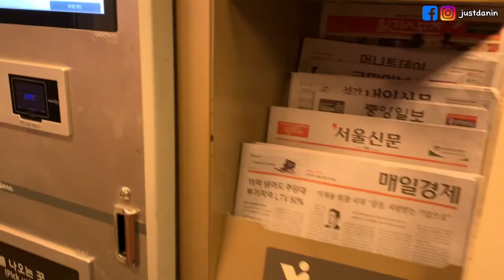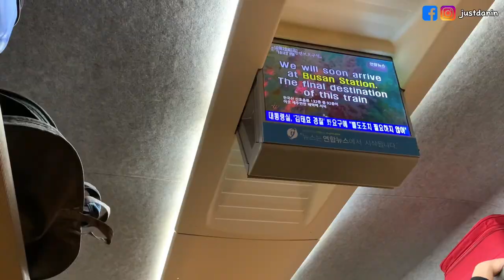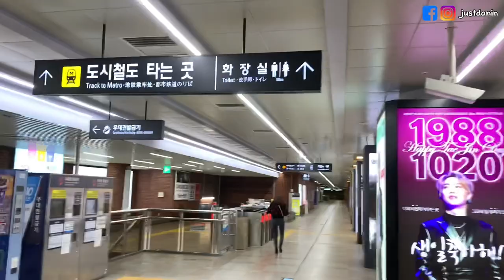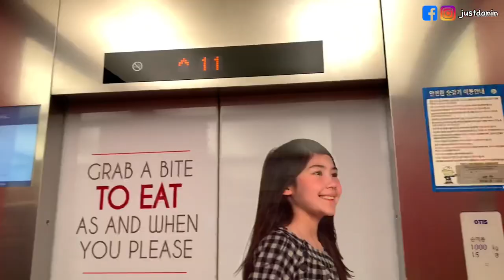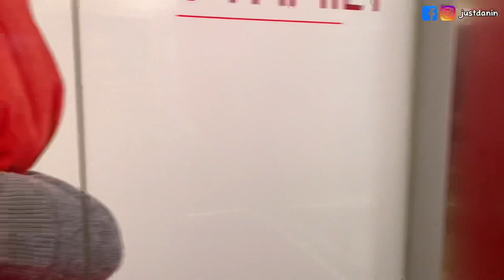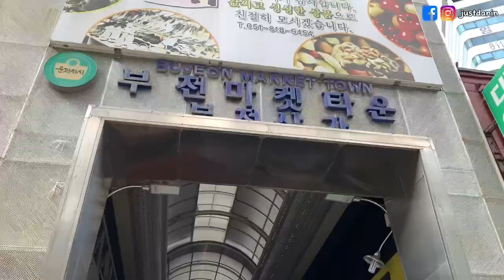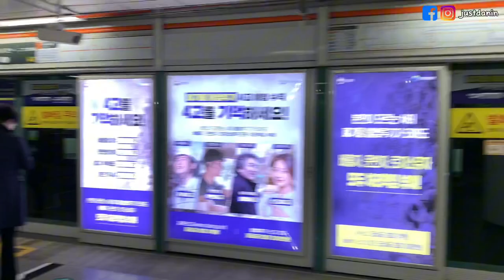FIRST TIME IN BUSAN VIA KTX | BUJEON MARKET FOOD TRIP | Justin Maulion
FIRST TIME IN BUSAN!

Places to see in this vlog:
1.  KTX Jeonju to Busan
2.Busan Metro
3. Ibis Hotel Busan
4. Bujeon Market
5. Seomyeon area
6. Seomyeon Underground Shopping Mall

Camera used in my vlog -  iPhone XR 📱

I’ll be posting more travel experiences with tips and entertainment videos! Feel free to message me in the comment section if you have any questions and I would be happy to help!

TRAVEL AND EAT IS LIFEEEEEEEEEEE! ✈️😋